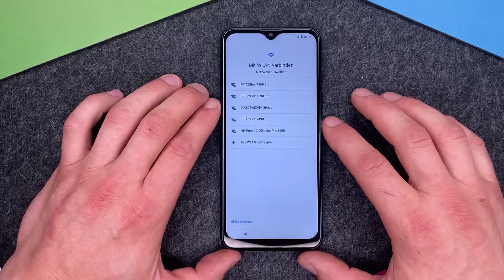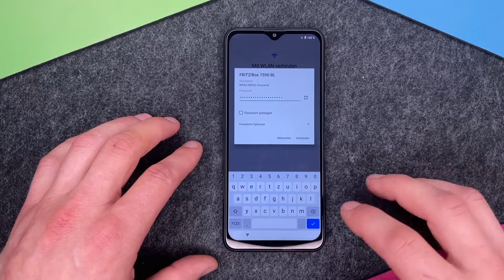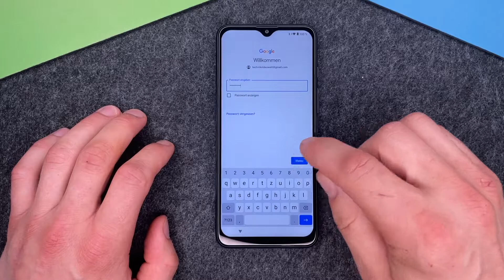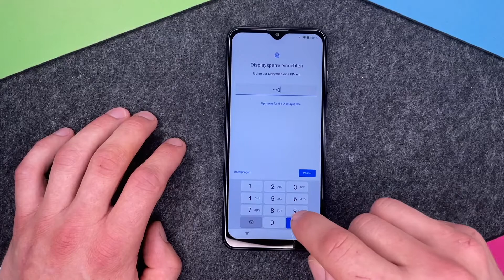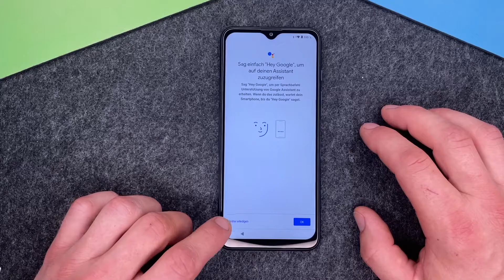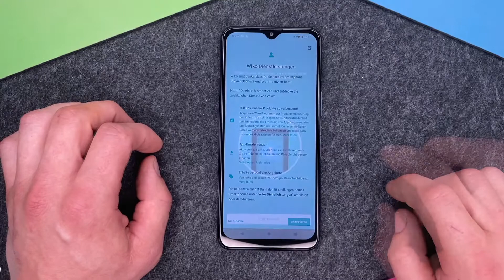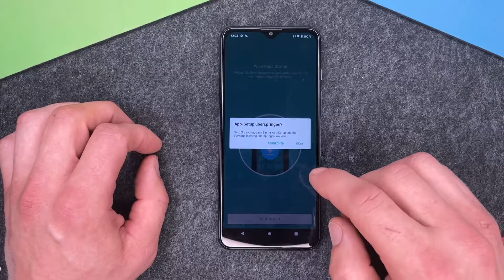Wiko Power U30 - Ersteinrichtung / Konfiguration • 📱 • ⚙️ • ☑️ •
Ihr habt das neue Wiko Power U30 und wollt sehen, wie die Ersteinrichtung und Konfiguration funktionieren? Kein Problem. In unserem Video zeigen wir Euch Schritt für Schritt, was bei der Konfiguration auf Euch zukommt und was Ihr für Einstellungen vorzunehmen habt, um mit Eurem Power U30 endlich zu starten. Macht Euch schlau zum Thema Ersteinrichtung beim Wiko Power U30. Viel Spaß.